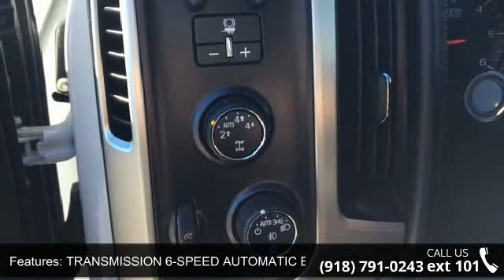2014 GMC Sierra 1500 SLE - Keystone Chevrolet - Sand Spri...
For Sale in Sand Springs, OK 74063

Thank you for your interest in one of Keystone Chevrolet's online offerings. Please continue for more information regarding this 2014 GMC Sierra 1500 SLE with 37,605 miles. This 2014 GMC Sierra 1500 comes with a CARFAX Buyback Guarantee, which means you can buy with confidence. This 4WD-equipped vehicle will handle majestically on any terrain and in any weather condition your may find yourself in. The benefits of driving an Four Wheel Drive vehicle, such as this GMCSierra 1500 SLE, include superior acceleration, improved steering, and increased traction and stability. This vehicle won't last long, take it home today. You can finally stop searching... You've found the one you've been looking for.